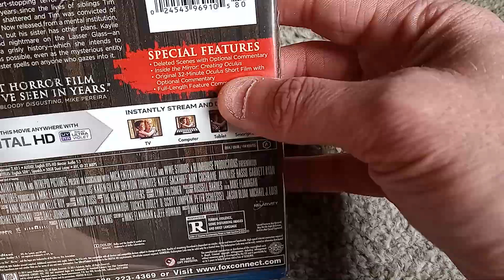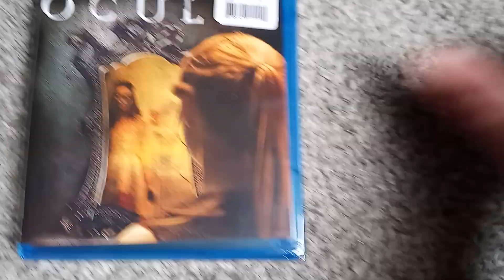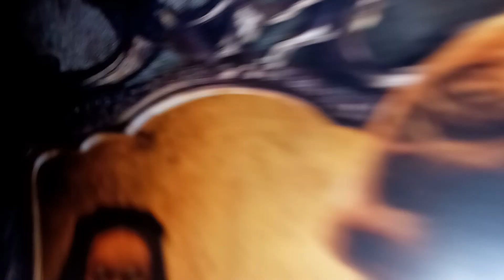Oculus Blu Ray Unboxing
WWE studios and bumhouse bring us: a decent movie! :O